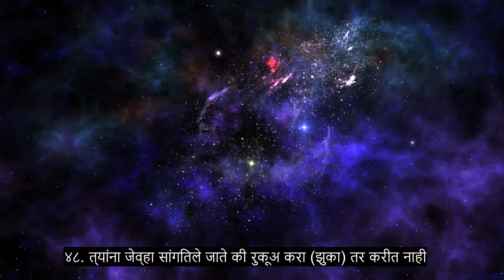अध्याय 77 एमिसेरीज, मोस्ट हार्ट सुखदायक कुरान पठण, 90+ भाषा उपशीर्षके